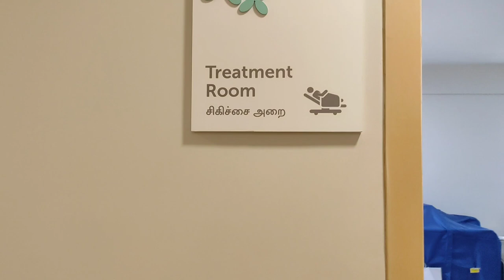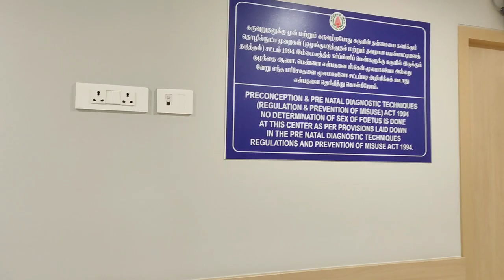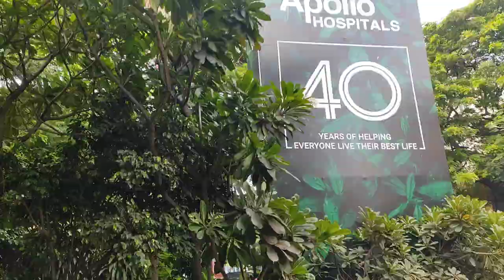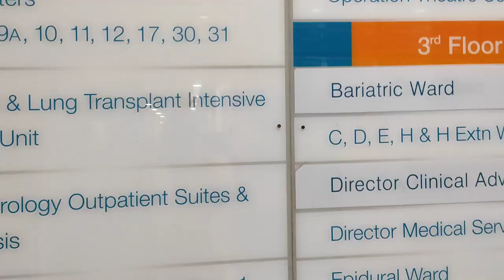Apollo Hospital Chennai ||Apollo Hospitals Treatment Cost,Doctors, Appointment Process and Many more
নমস্কাৰ বন্ধুসকল, আজি মই আপলোড কৰা Apollo Hospital Chennai || Apollo Hospitals Treatment Cost, Doctors, Appointment Process and Many more Video টোৰ উদ্দেশ্য এই যে যোৱা কিছুদিন আগতে মই মোৰ Family ৰ কিছু Health Issue ৰ কাৰণে চেন্নাইৰ অপলো হস্পিটেল লৈ গৈছিলো আৰু তাৰেই কিছু অংশ আজি মই আপোনালোকৰ ওচৰত Share কৰিব ওলাইছো ।

ধন্যবাদ
Xopunor Porhaxali